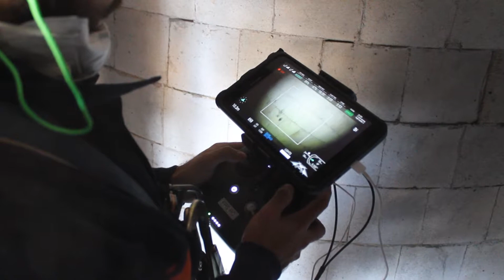EQS Global - Confined Space Drone Inspection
Through this innovative method with remotely operated vehicles, also known as Drones, is possible to make detailed and specific digital plans of the condition of the assets in confined spaces, without compromising the workers safety, reducing time and operational costs.